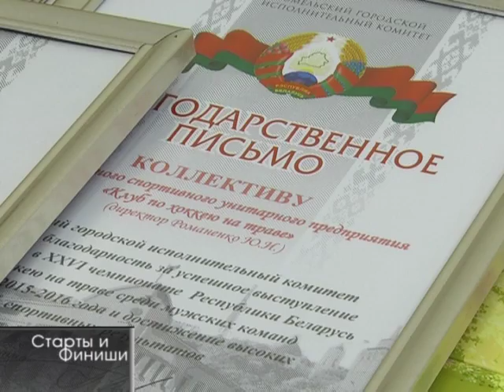23 09 2016 Старты и финиши